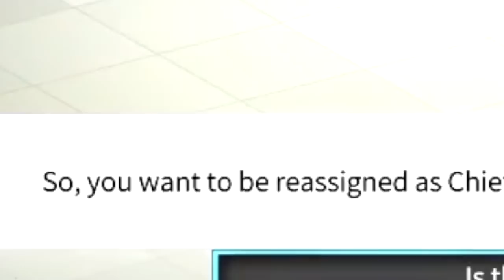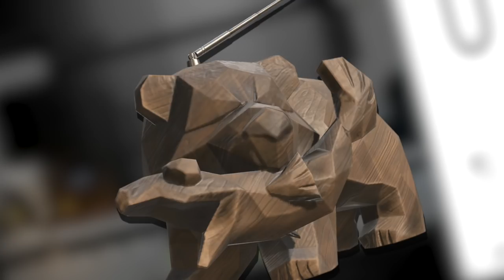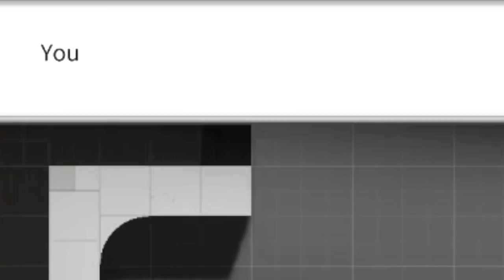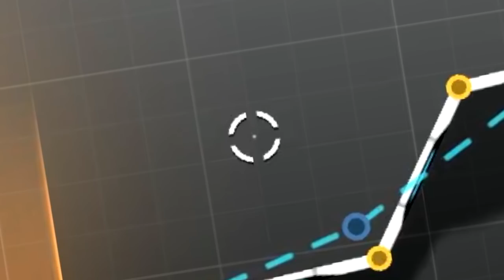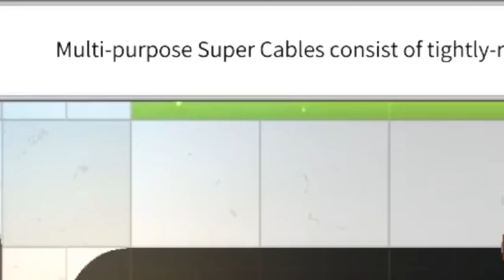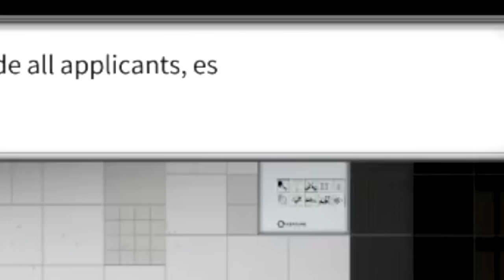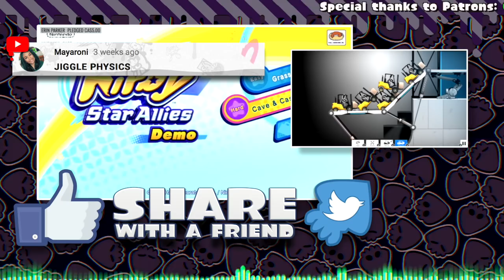Tamas the Tank Engine plays.. Bridge Constructor Portal TL;DW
Special thanks to my Patrons!